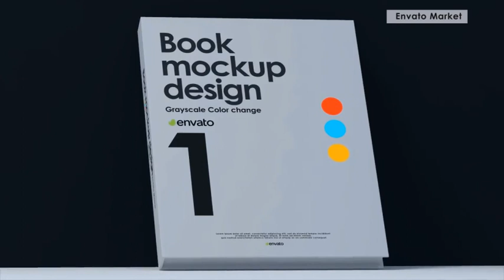Book Promo for After Effects 2023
Included 7 Text placeholders and 1 Logo placeholder.

You can use After Effects CS6 or upper.

Full HD (1920×1080) resolation. Duration 25 sec.

All in After Effects and no need plug-in.

Fast render.